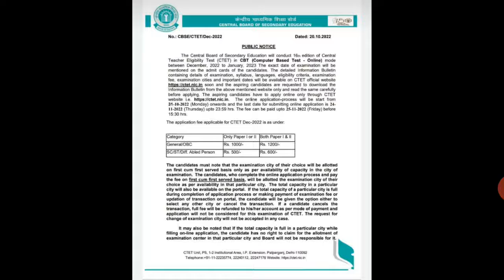नई विज्ञप्ति जारी 🎉 ।। New Vacancy latest news, big News Today